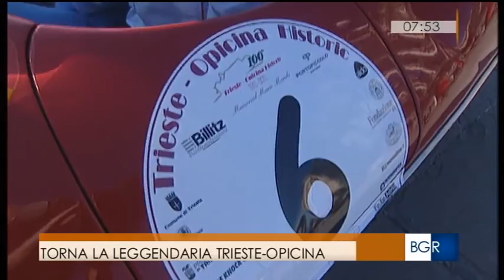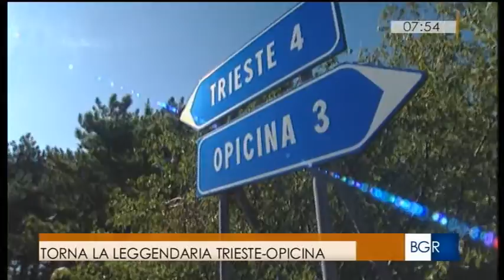Estratto da Buongiorno Regione Friuli Venezia Giulia del 1-4-2016